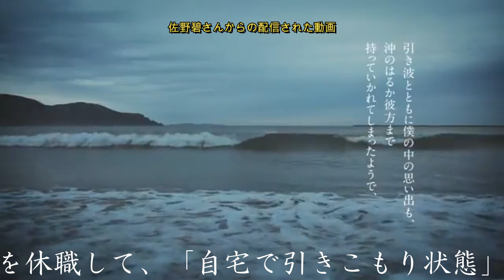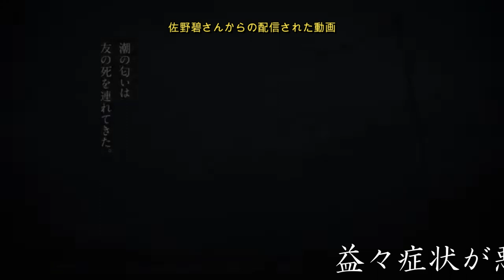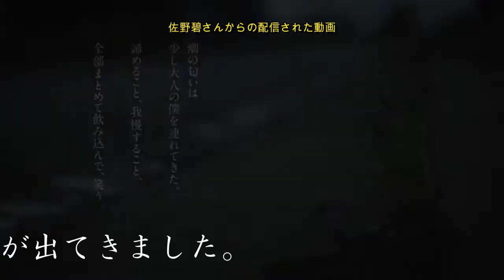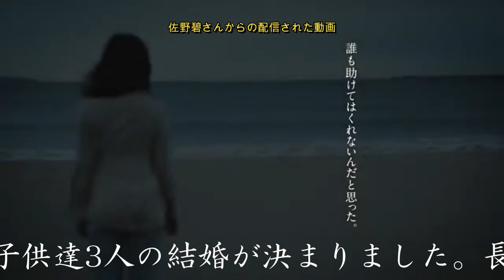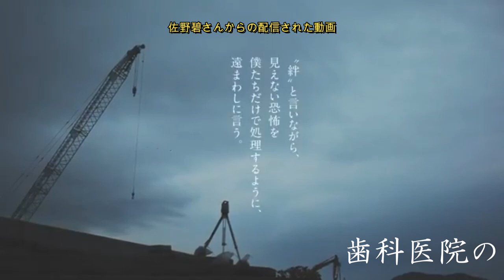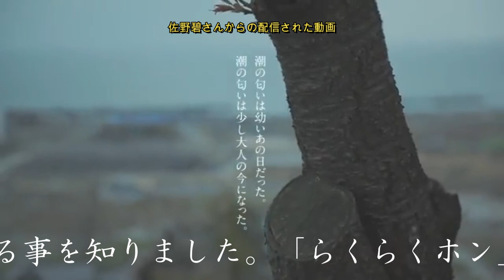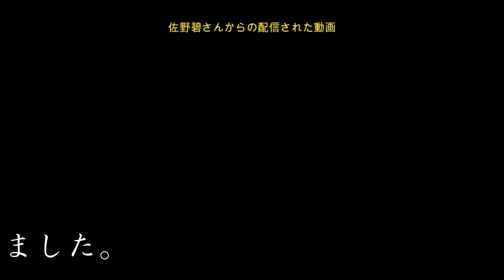東日本大震災 佐野碧